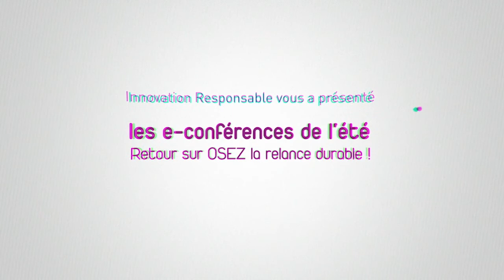E-Conférence de l'été N°4 - OSEZ la relance durable !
Replay de la E-Conférence du 30 juillet 2020 : OSEZ la relance durable !
"Comment nos entreprises start up et industriels peuvent trouver les ressorts de leur relance ? "

Avec en intervenant : Christophe Reif ADEME, Patrick Francois BANQUE DES TERRITOIRES, Bruno Flochon REGION GRAND EST, Isabelle Heliot-Couronne REGION GRAND EST, Cedric Renaud CEGEE.
Animée par : Guy Keckhut